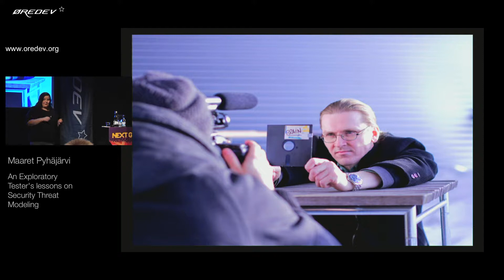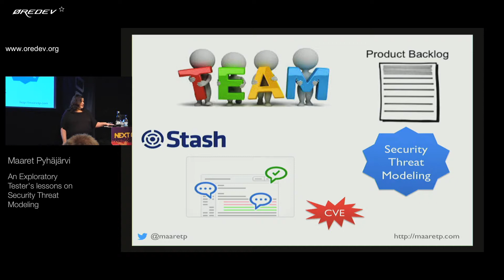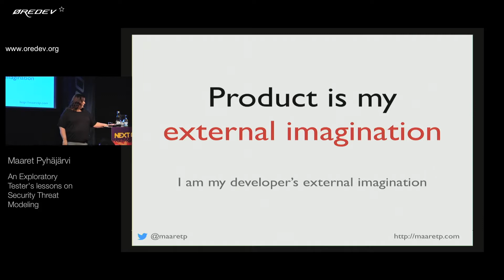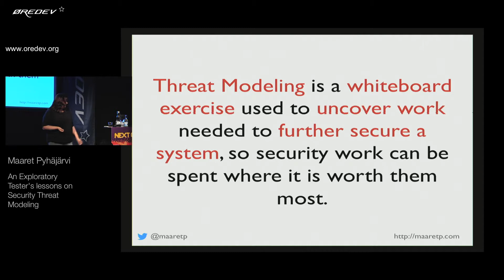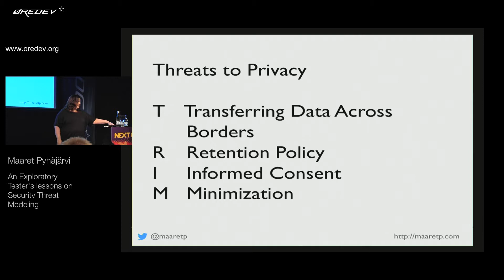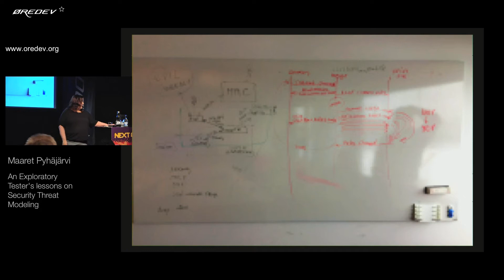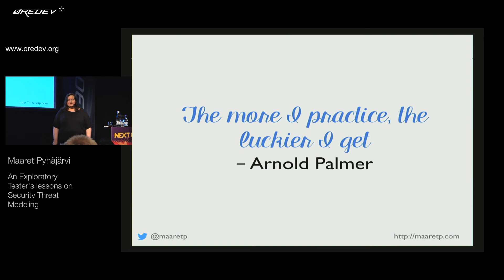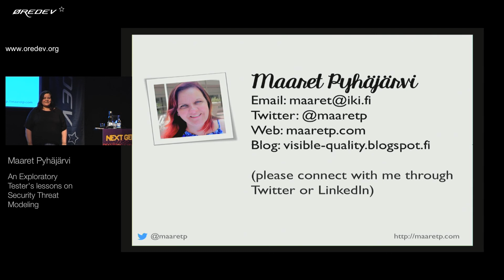Øredev 2017 - Maaret Pyhäjärvi - An Exploratory Tester's lessons on Security Threat Modeling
As an exploratory tester, one works in the world of empirical evidence to break illusions. Working in closely-knit teams in an agile fashion, threat modeling becomes a security-aware projects go-to tool to work on identifying tasks to address, mitigate and accept aspects of security.

In this talk, we look at lessons on combining exploratory testing and security threat modeling into a pair that is stronger together. We look first at the models threat modeling bases on and how those are, in practice generated, amended and corrected through exploratory testing. Then we look at the threats identified, and how exploratory testing can help understand and mitigate those.

There's a lot of depth to the types of problems our applications can have. It turns out, learning in layers and assuming there is always another layer to peer is a great approach for both threat modeling and exploratory testing. What the things that really block the convergence of functional and security testing?

Key takeaways
How exploratory testing and security design interconnect
How threat modeling and exploratory testing work
What examples from live projects teach us